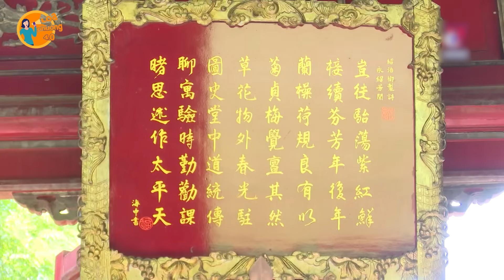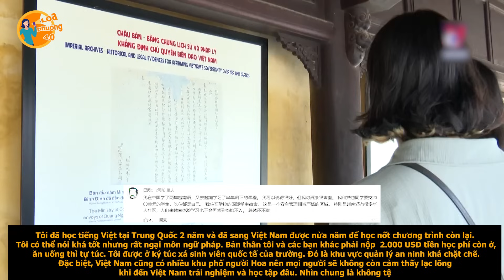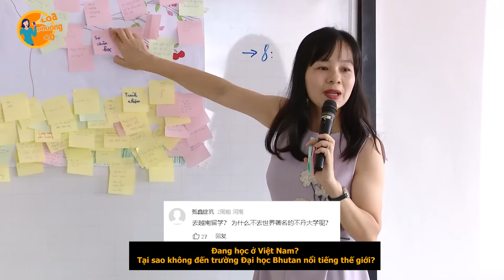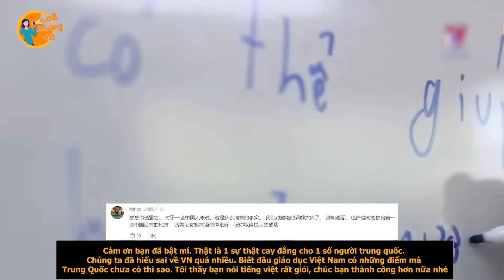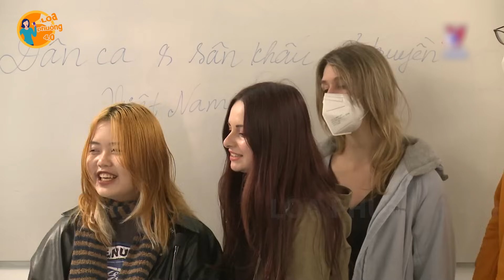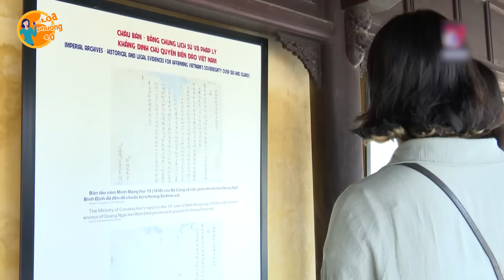SỐC NẶNG! Sinh Viên Trung Quốc DU HỌC Tại Việt Nam Đã Thú Nhật Sự Thật Mà Họ Đã Hiểu Sai Về Việt Nam